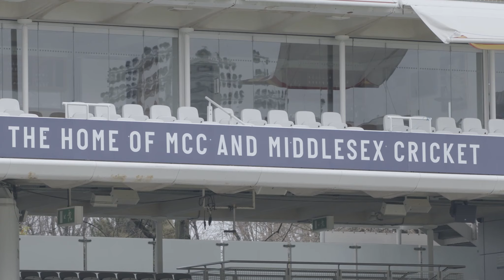BEHIND THE SCENES | 2022 PRESS DAY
We went behind the scenes at Middlesex's 2022 Media Day, which was attended by the Men's, Women's, Disability and Sunrisers squads at Lord's. Catch up on everything that went on.